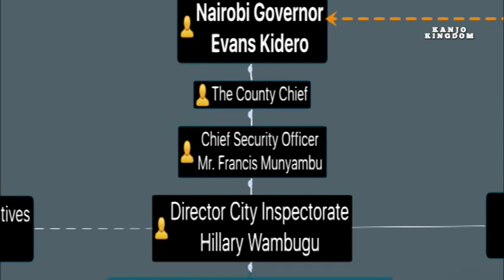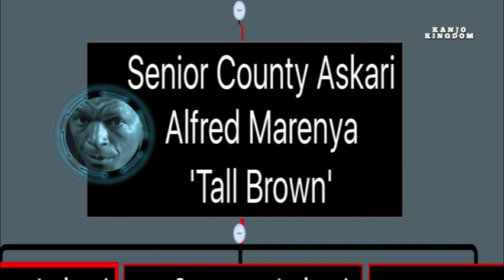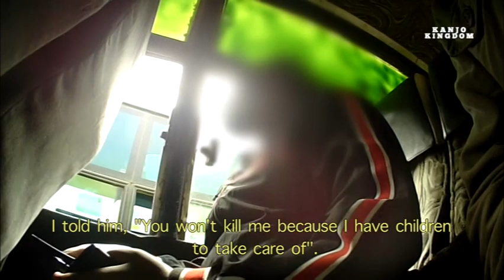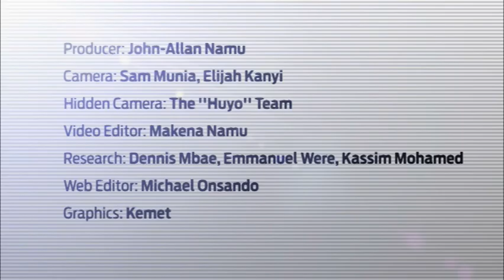KANJO KINGDOM PART 3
How do you sustain a million shilling extortion scheme? Through Brutalizing and killing those you wish to extort. That is exactly what our investigation into corruption within Nairobi's City Inspectorate has uncovered. Take a look at the witness accounts and evidence of systematic brutality on episode three of Kanjo Kingdom.